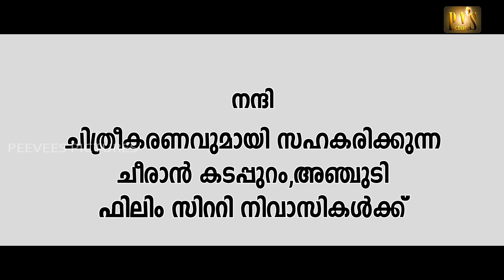COMEDY_SERIES മന്മഥരാസ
ബീരാനും സുലൈമാനും എപ്പിസോഡ്5